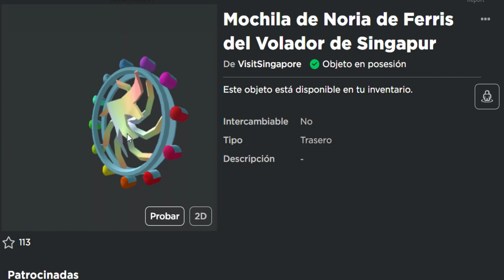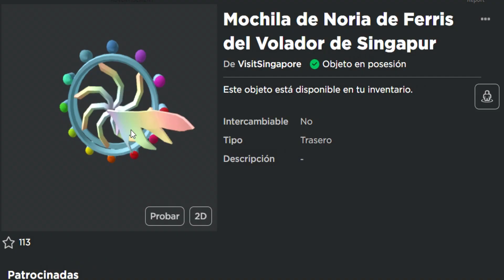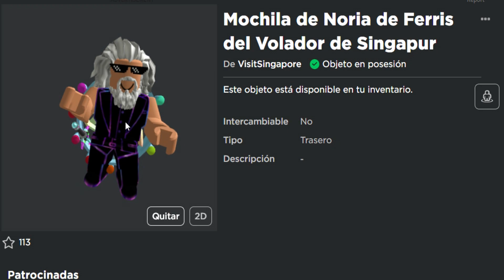🎡Cómo conseguir la MOCHILA NORIA DE SINGAPUR GRATIS en ROBLOX 🎡 EVENTO SINGAPORE WANDERLAND 🎡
Únete a La Tropa de EMiLiOR